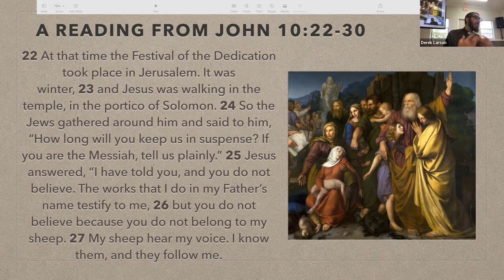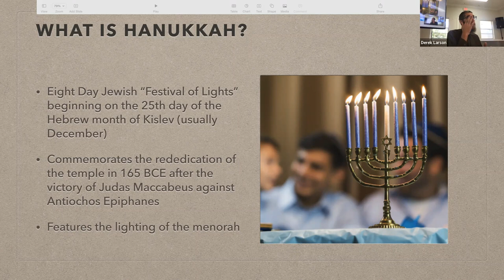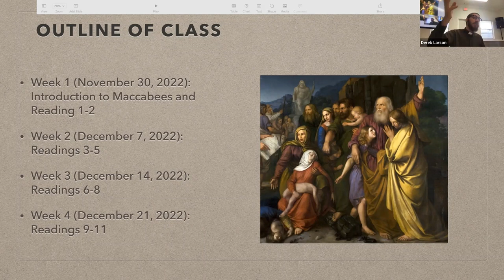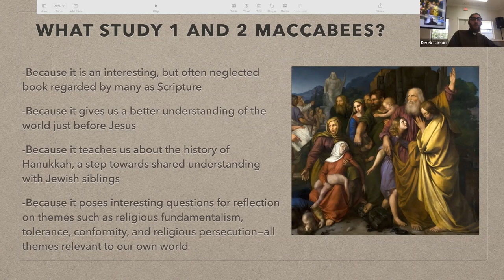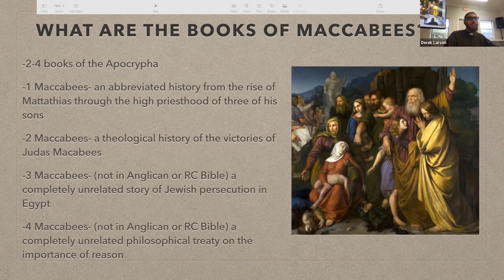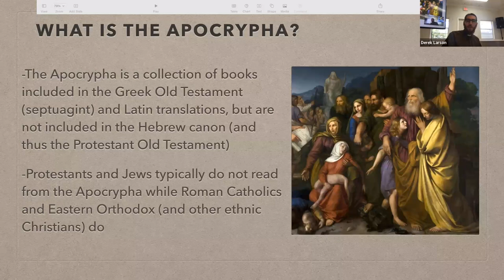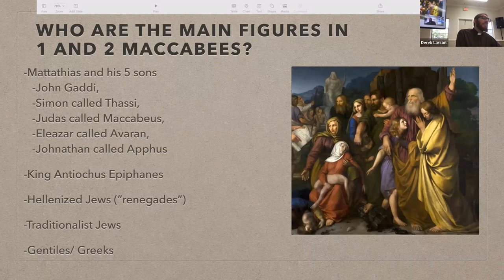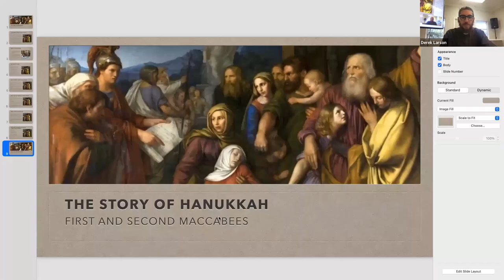The Story of Hanukkah- First and Second Maccabees (Part 1)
In this 4 week series facilitated by Fr. Derek, we’ll be exploring the First and Second Books of Maccabees to better understand the historical events behind the Jewish holiday of Hanukkah. First and Second Maccabees are part of the Apocrypha, a collection of texts often unknown and misunderstood. While Protestants and Jews read these texts to better learn their history, they do not consider them to be Holy Scripture. The Roman Catholic and Eastern Orthodox churches, on the other hand, include them in their Bible. Join us for a fascinating discussion about these often forgotten texts as we hear the story of Hanukkah.